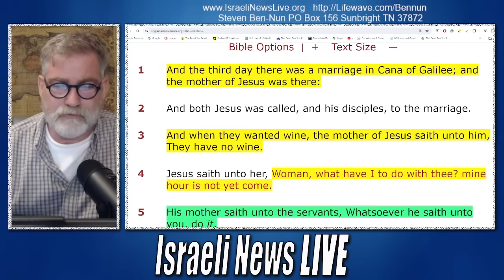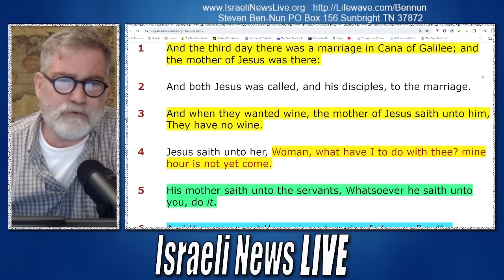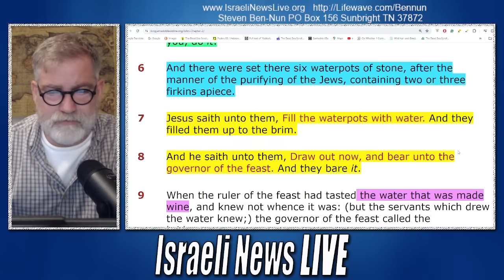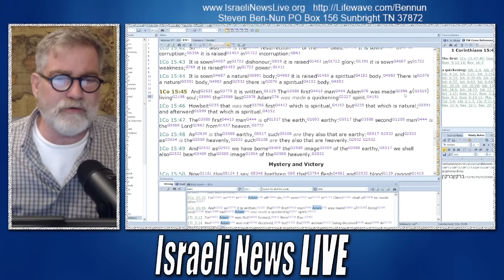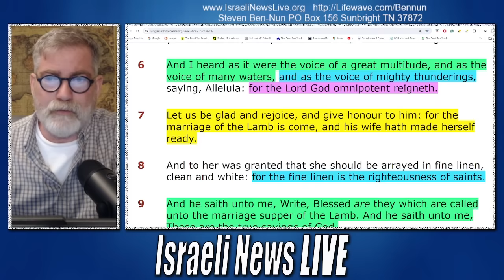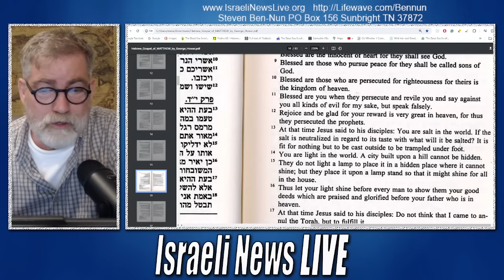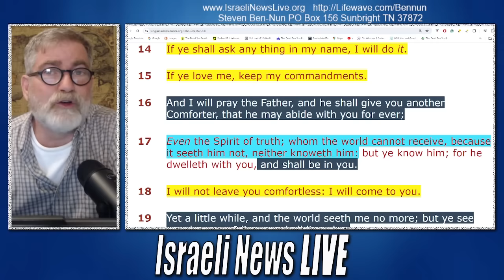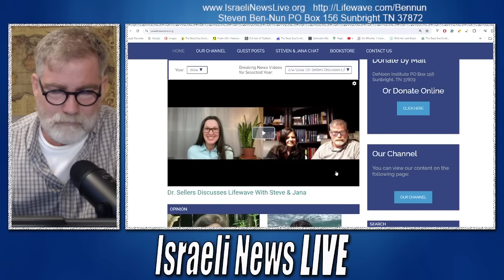What Rabbis Have Missed!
What Rabbis Have Missed Hidden Scriptures on Redemption
The most profound and prophetic passage stated in Genesis chapter 2 that is prophetic is when a man leaves his father and mother and cleaves to his wife. That is the restoration of the fall itself.